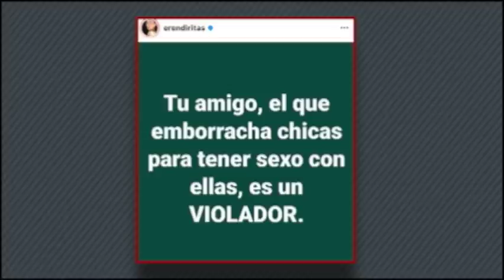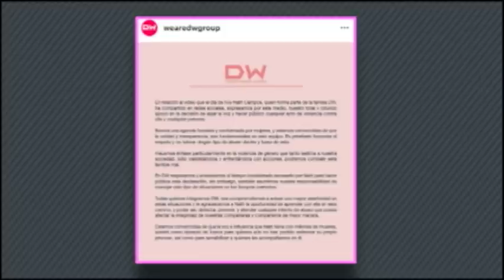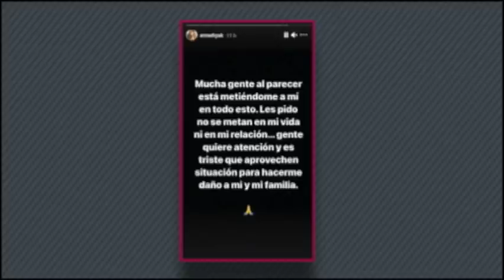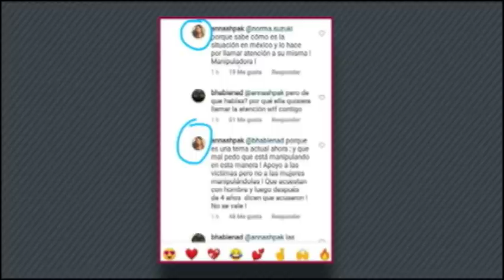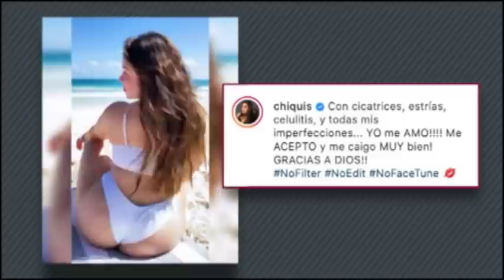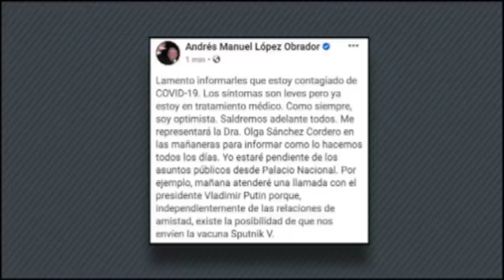Programa completo | Shanik en Fórmula 25 Enero 2021